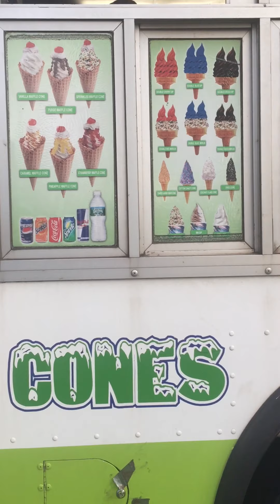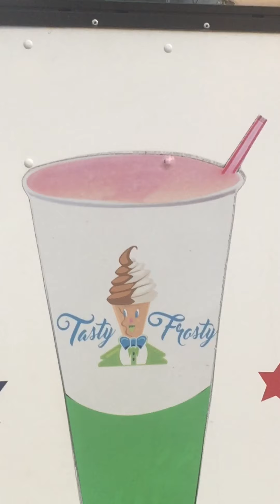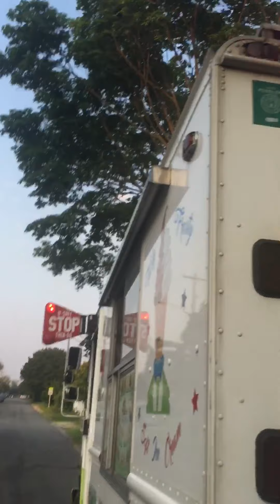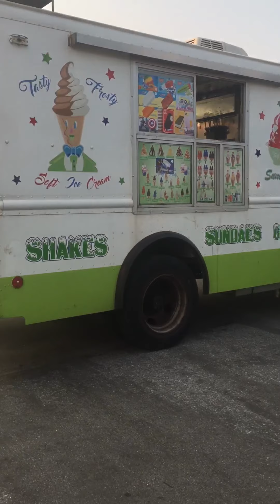Tasty Frosty ice cream truck on my bike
Joseph’s old Local